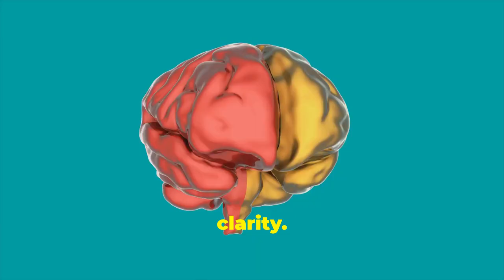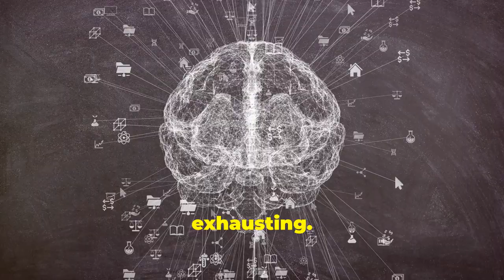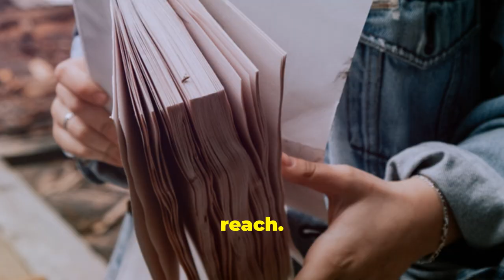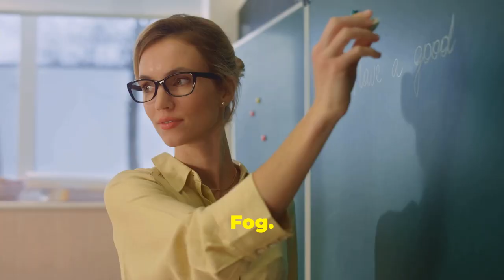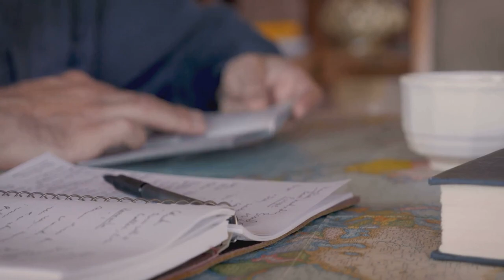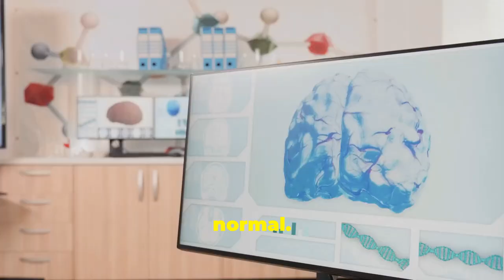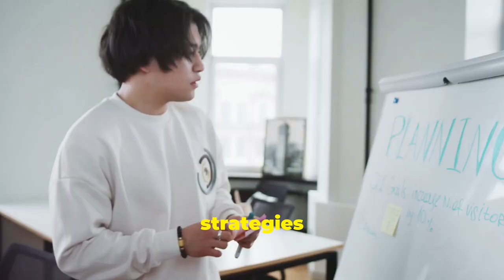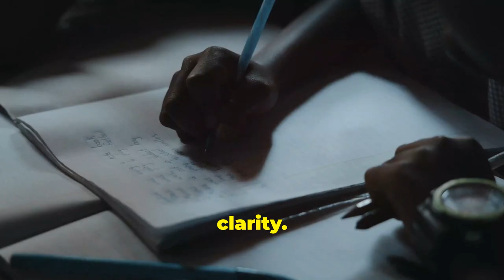Clear Brain Fog in 3 Minutes: Quick Relief Method!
Struggling with brain fog?

This video offers a simple yet effective 3-minute method to improve your mental clarity and boost cognitive function. Discover quick brain exercises to overcome brain fog naturally and enhance your concentration.

Learn mental clarity techniques to fight mental fatigue and regain your mental sharpness. These easy-to-follow tips will help you improve focus quickly and experience clearer thinking.

Say goodbye to brain fog and hello to a more alert and focused mind.